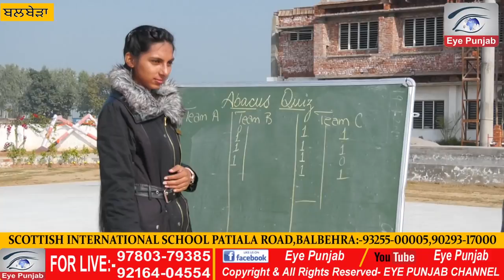ਸਕੌਟਿਸ਼ ਸਕੂਲ ਵਿਖੇ ਅਬੇਕਿਸ ਕੁਇਜ਼ ਮੁਕਾਬਲੇ ਕਰਵਾਏ ਗਏ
EYE PUNJAB CHANNEL